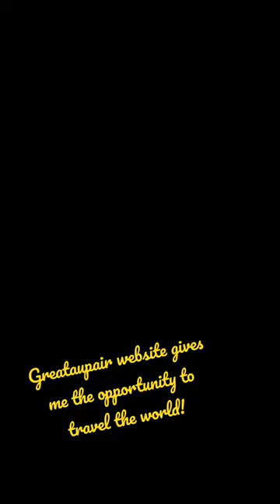Greataupair is a gateway to travel and explore the world for free! How?comment down below!